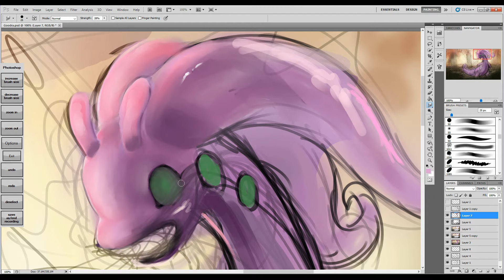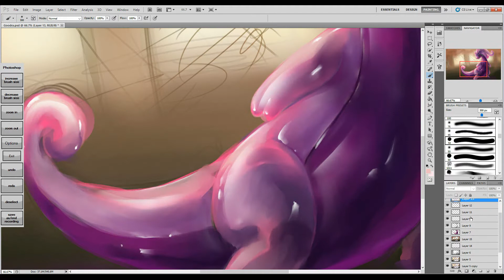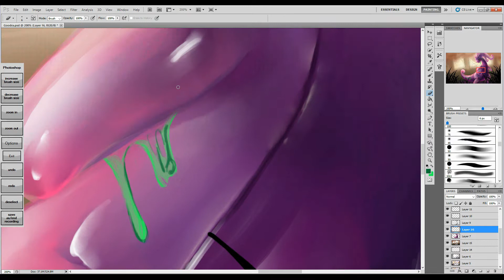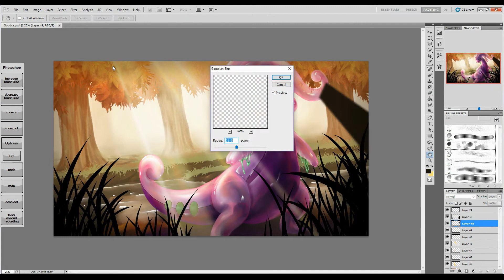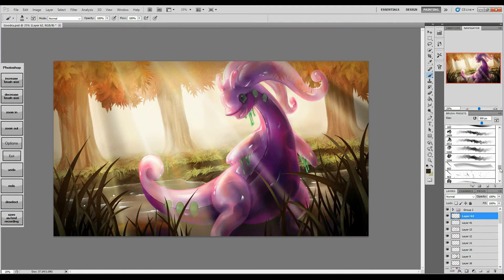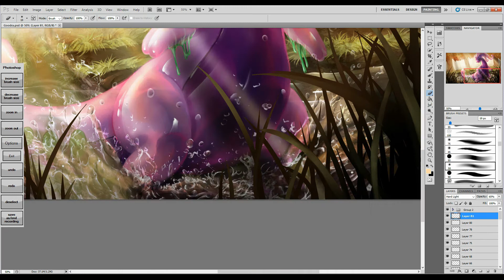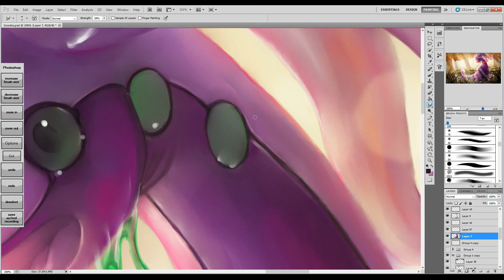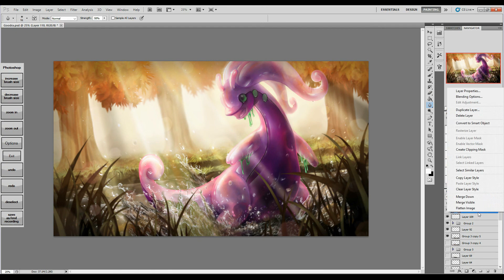Goodra of Pokemon - Fan Art Fifteenth - Digital Painting Process Time Lapse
This month’s Fan Art Fifteenth painting features Goodra, part of my final team in Pokemon Y! Digital painting created in Photoshop CS5 on a Surface Pro 2. Software buttons are a program called "Art Keys Redux" by Reddit user, Zeththedarkmage.

You can find more process videos on my channel!